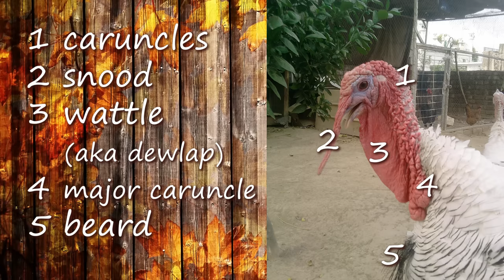Turkeys for Kids | Wild Turkeys | Animals for Kids | Thanksgiving bird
Turkeys are GIANT birds that live in North America. Did you know that Benjamin Franklin wanted the Turkey to be the National Bird of the United States? It really is an impressive bird - wild turkeys get up to around 30 pounds. That’s probably why they are associated with family feasts in America. But how much do you know about the turkey?
For instance, did you know that turkeys can fly?  Wild Turkeys, that is. Domesticated turkeys have gotten too big to fly around. But they can still run very fast!
And what are all those complicated structures on a turkey’s head? Wattle, carbuncle, snood, beard? Watch our video and find out!

Happy Thanksgiving to all the Socratica Kids out there!
Gobble Gobble!

We recommend these SMART + FUN books and activities for kids:

Charlie Brown Thanksgiving Special

Holidays Around the World: Celebrate Thanksgiving: With Turkey, Family, and Counting Blessings

Find more great resources on Amazon Free Time Unlimited

Let's take good care of our Planet Earth!

»» To​ ​help​ ​us​ make videos more quickly,​  ​you​ ​can​ ​support​ Socratica at:

… Bitcoin: 1EttYyGwJmpy9bLY2UcmEqMJuBfaZ1HdG9

Looking for SMART + FUN Astronomy videos?
We have a series of educational videos for kids all about space!

Written by Cassi Jerkins and Kimberly Hatch Harrison